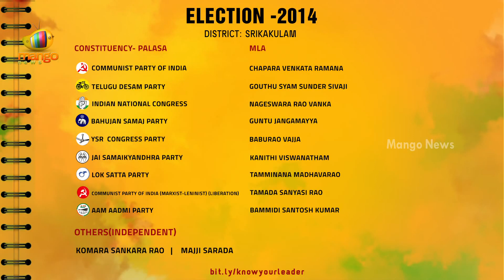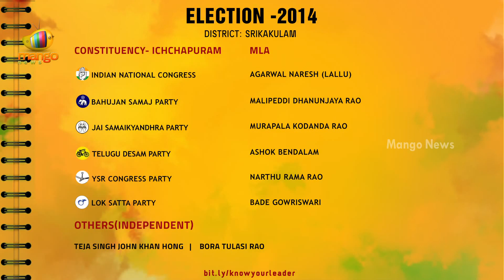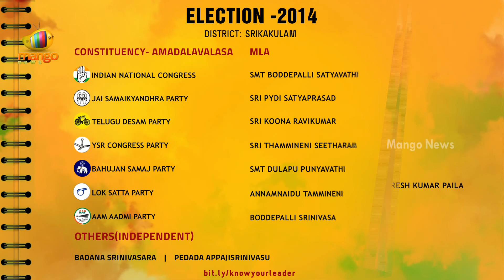Know Your Leader - Seemandhra - Srikakulam District Contestants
Know Your Leader is an initiative taken by Mango News to promote general awareness about politicians contesting in 2014 general elections. We, as an Indians, have every right to know about our leaders and the right to choose.

Srikakulam  MP candidates

KILLI KRUPA RANI           Indian National Congress
RAMMOHANNAIDU KINJARAPU      Telugu Desam
JAIDEV INJARAPU         Aam Aadmi Party
PAIDI RAJA RAO       Jai Samaikyandhra Party
SHANTHI REDDY   YSRCP

MLA candidates of Srikakulam

Ichchapuram

AGARWAL NARESH (LALLU)  Indian National Congress
ASHOK BENDALAM             Telugu Desam
NARTHU RAMA RAO      YSRCP
BADE GOWRISWARI        Lok Satta Party
MURAPALA KODANDA RAO    Jai Samaikyandhra Party

Palasa

GOUTHU SYAM SUNDER SIVAJI       Telugu Desam
CHAPARA VENKATA RAMANA  Communist Party of India
NAGESWARA RAO VANKA     Indian National Congress
KANITHI VISWANATHAM     Jai Samaikyandhra Party
TAMMINANA MADHAVARAO    Lok Satta Party
BAMMIDI SANTOSH KUMAR   Aam Aadmi Party
BABURAO VAJJA   YSRCP

Tekkali

ATCHANNAIDU KINJARAPU   Telugu Desam
KILLI RAM MOHANARAO     Indian National Congress
DUVVADA SRINIVAS       YSRCP
BETHA VIVEKANADA MAHARAJ        Aam Aadmi Party
K.BHARATHI      Jai Samaikyandhra Party

Pathapatnam

KALAMATA VENKATARAMANA MURTY    YSRCP
VIJAYARAMARAJU SATRUCHARLA      Telugu Desam
PALAVALASA KARUNAKARA RAO       Indian National Congress
MUNJI MURALIKRISHNA     Lok Satta Party
KOMARAPU TIRUPATHI RAO  Jai Samaikyandhra Party

Srikakulam

GUNDA LAKSHMI DEVI      Telugu Desam
CHOWDARI SATISH       Indian National Congress
DHARMANA PRASADA RAO    YSRCP
P.J.NAIDU        Jai Samaikyandhra Party
PANCHADI RAMBABU         Lok Satta Party
PEDADA MOHANA DAS       Aam Aadmi Party

Amadalavalasa

SRI PYDI SATYAPRASAD      Jai Samaikyandhra Party
SRI KOONA RAVIKUMAR        Telugu Desam
SRI THAMMINENI SEETHARAM   YSRCP
SMT BODDEPALLI SATYAVATHI  Indian National Congress
ANNAMNAIDU TAMMINENI    Lok Satta Party
BODDEPALLI SRINIVASA RAO   Aam Aadmi Party

Etcherla

KALAVENKATARAO KIMIDI   Telugu Desam
KILARI RAVIKIRAN        Indian National Congress
AMMINAIDU PAIDI Lok Satta Party
GORLE KIRAN KUMAR      YSRCP
DHANALAKOTI RAMANAH     Aam Aadmi Party
VANDANA VENKATARAO      Jai Samaikyandhra Party

Narasannapeta

JAGAN MOHANA RAO DOLA   Indian National Congress
RAMANAMURTY BAGGU       Telugu Desam
DHARMANA KRISHNA DAS  YSRCP
RAVI KUMAR PYDI Aam Aadmi Party
SIMMA USHA RANI Jai Samaikyandhra Party

Rajam

KAVALI PRATHIBHA BHARATHI       Telugu Desam
KONDRU MURALI MOHAN     Indian National Congress
KAMBALA JOGULU  YSRCP
TUNIA SHANKAR BABU RAO  Lok Satta Party
MACHILA  RAVI SURESH KUMAR      Aam Aadmi Party
SAVARAPU PRAVEENA       Jai Samaikyandhra Party

Palakonda

JAYA KRISHNA NIMMAKA    Telugu Desam
NIMMAKA SUGREEVULU      Indian National Congress
VISWASARAYI KALAVATHI   YSRCP